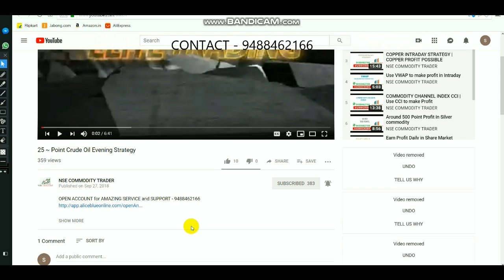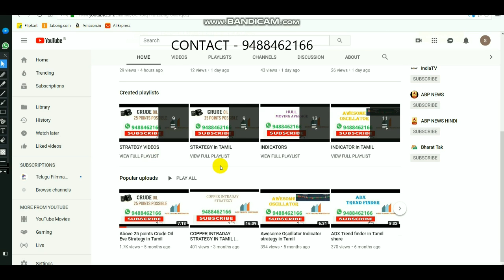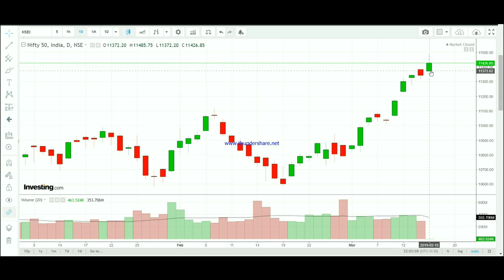NIFTY INTRADAY TRADING LEVEL | Market OUTLOOK MARCH 18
Select Below link to Open account at lowest Brokerage - 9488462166